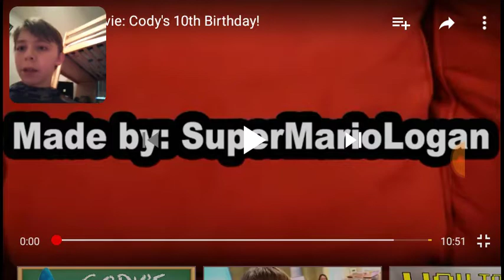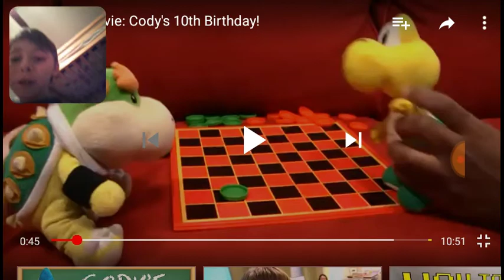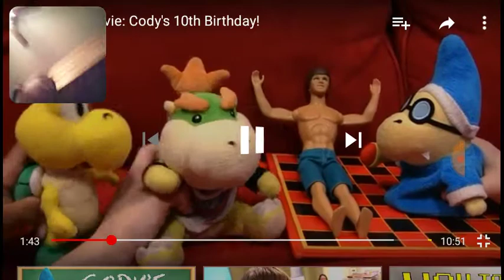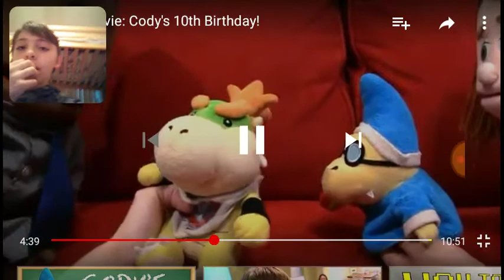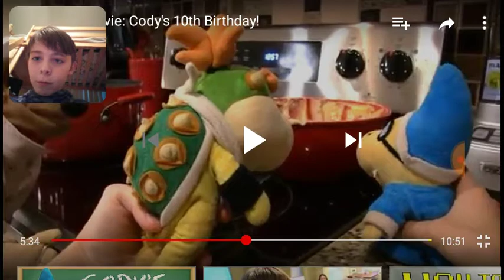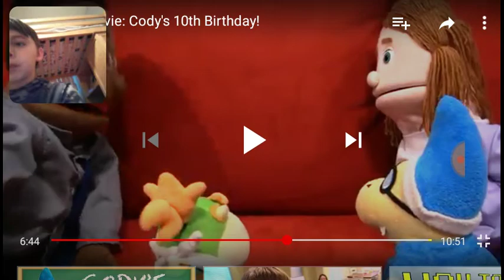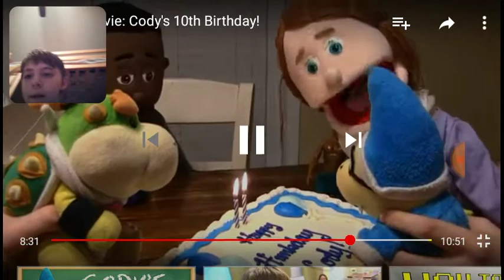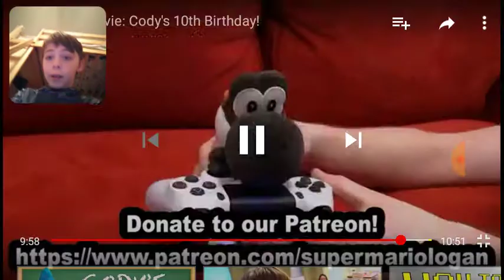SML Movie: Cody's 10th Birthday! reaction